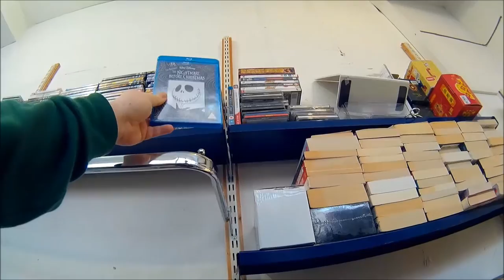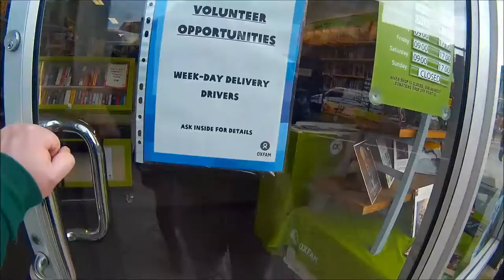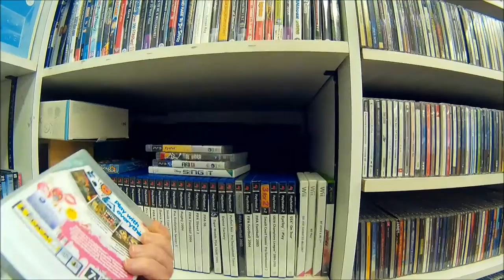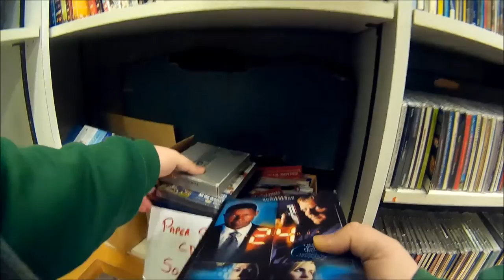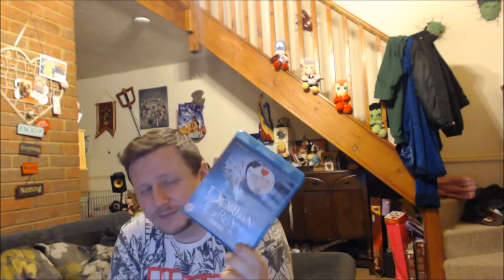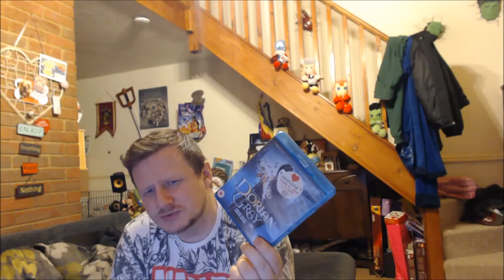Charity Shop Hunting episode 3 - Mum Knows Best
Visiting all the local charity shops with dear old mumsy